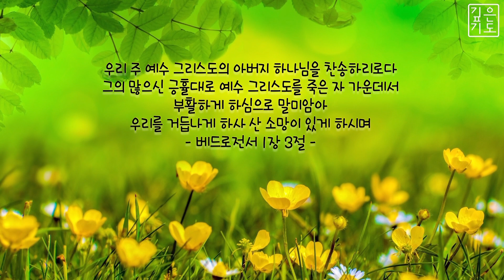[부활절] 주님께 영광 | 찬송가 165장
주님께 영광

주님께 영광 다시 사신 주
사망 권세 모두 이기시었네
흰 옷 입은 천사 돌을 옮겼고
누우셨던 곳은 비어있었네

부활의 주님 나타나시사
두려움과 의심 물리치셨네
주의 교회 기뻐 찬송하여라
다시 사신 주님 죽음 이겼네

생명의 임금 영광의 주님
주님 없는 삶은 헛될뿐이라
주의 사랑으로 세상 이기고
요단 건너 본향가게 하소서